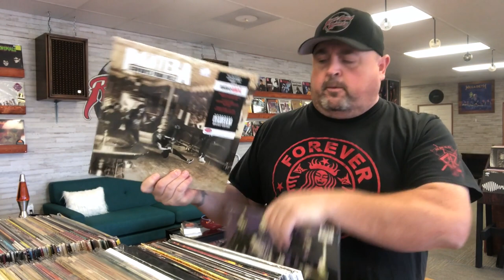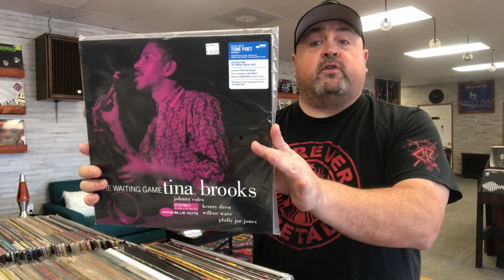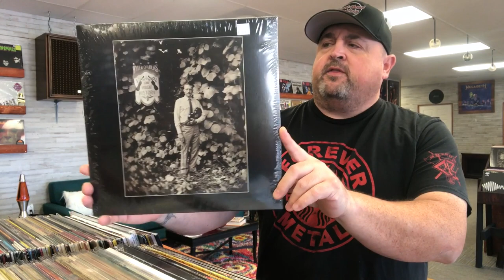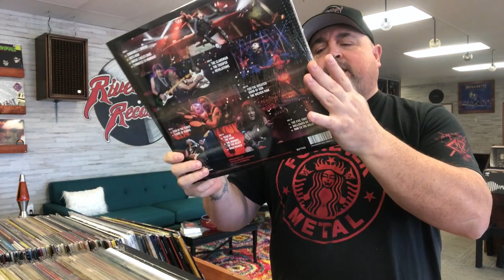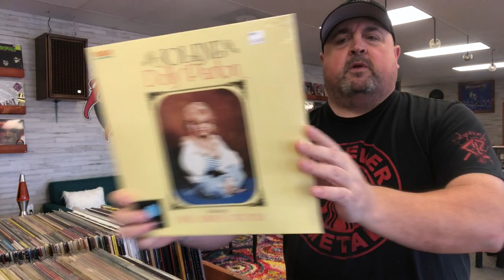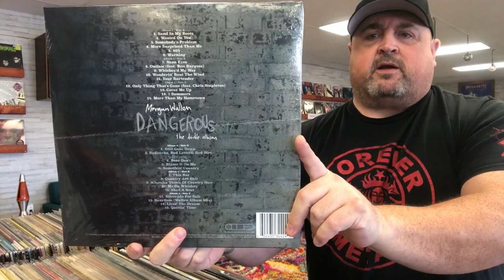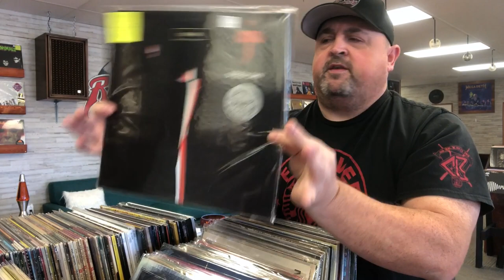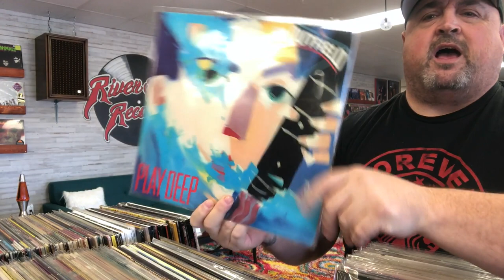Vinyl Update New & Used Records 1-20-21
In this video, I talk about some new arrivals, new vinyl releases that have been selling well in the shop lately, as well as show a few decent used records that came in the shop over the last few days. Enjoy!